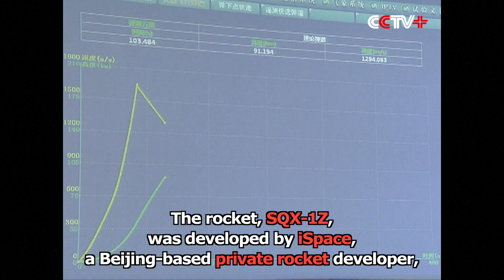Private Chinese Company Sends Suborbital Rocket into Space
A private Chinese company sent a suborbital rocket into space at 13:00, Wednesday from the Jiuquan Satellite Launch Center in northwest China.

The rocket, SQX-1Z, was developed by iSpace, a Beijing-based private rocket developer, founded in 2016 with a research center in Xi'an, northwest China's Shaanxi Province.

The rocket carried three CubeSats, miniaturized satellites, for two Chinese commercial companies. After entering its preset orbit, the rocket will release two satellites for testing, and the third satellite will be parachuted to Earth, according to a statement by the company.

After the launch, the SQX-1Z rocket will provide minisatellite and constellation launch services for clients, according to the company's public relations division.